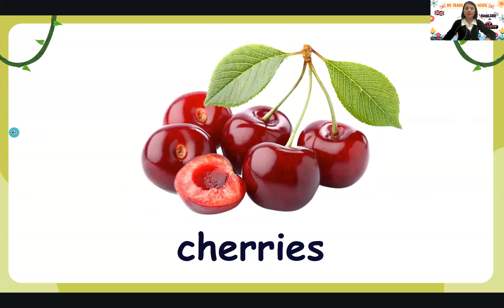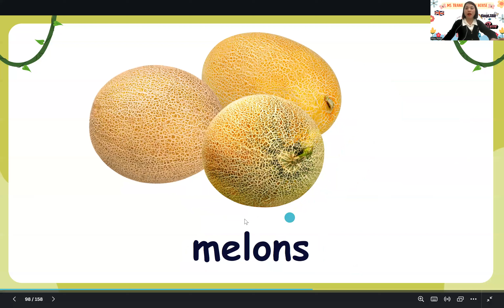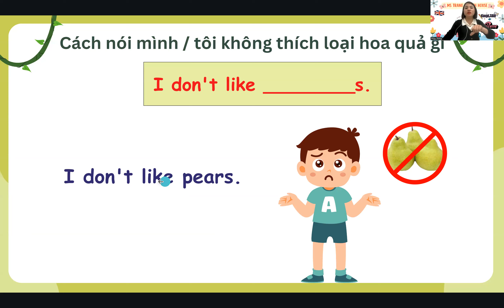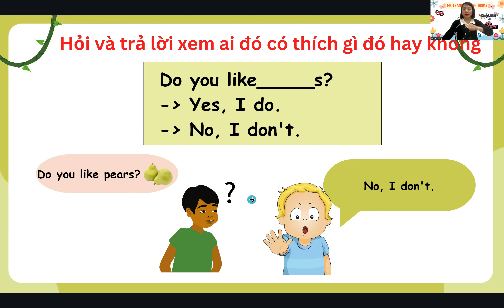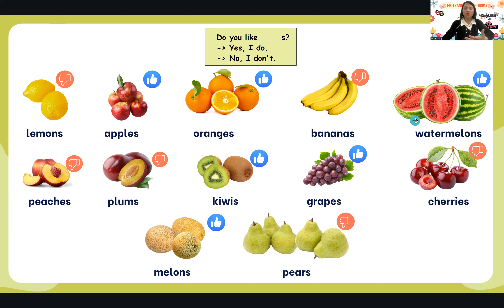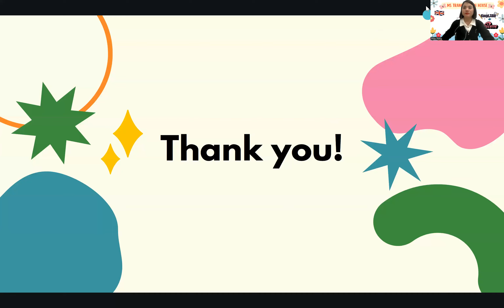Next Move 2 MML - Topic: Fruits 3 (grapes, pear, cherry, melon)